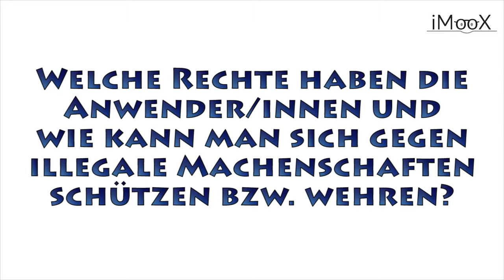04 Rechtliche Aspekte von Sozialen Medien